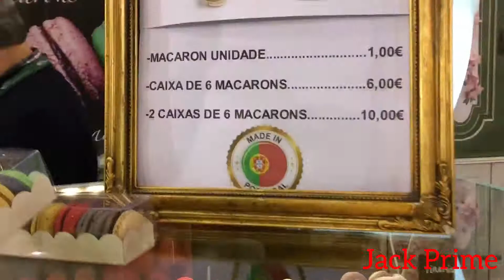Chocolate in Lisbon